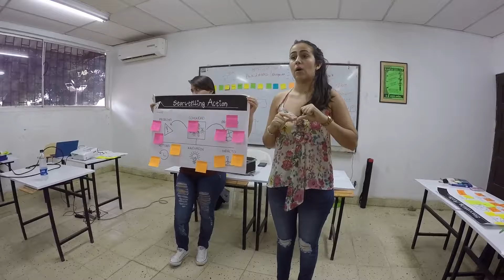Desafío storytelling Pitch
ESPECIALIZACION en Gestión Empresarial Unicordoba